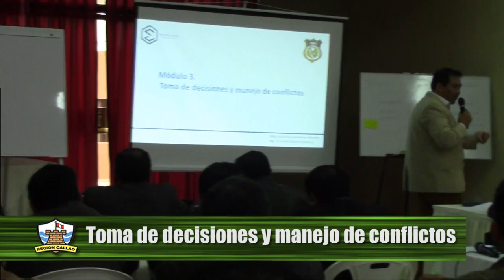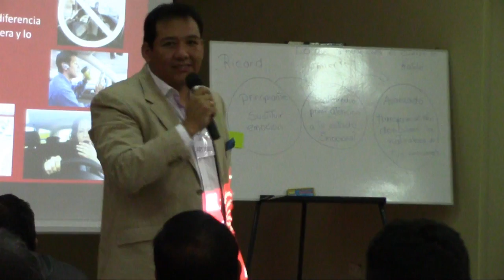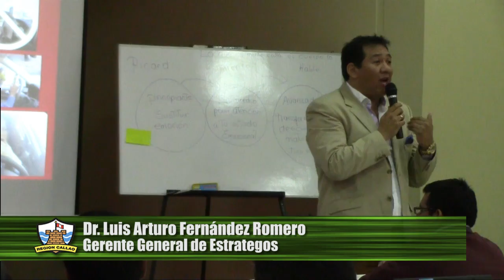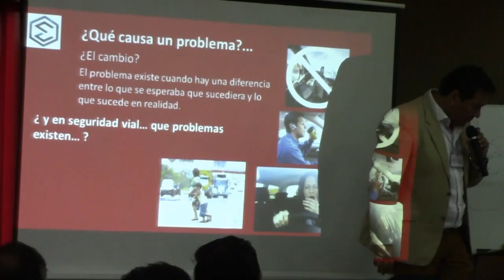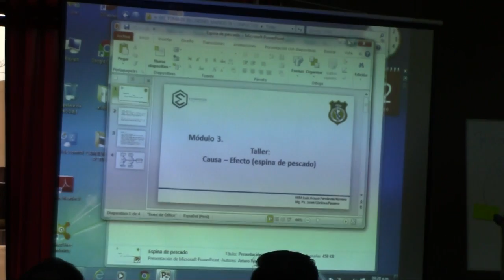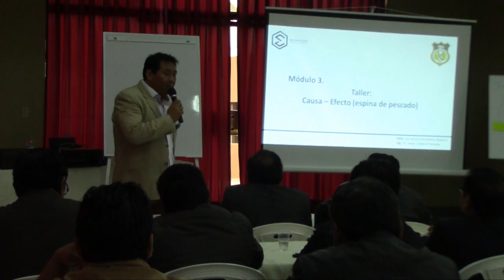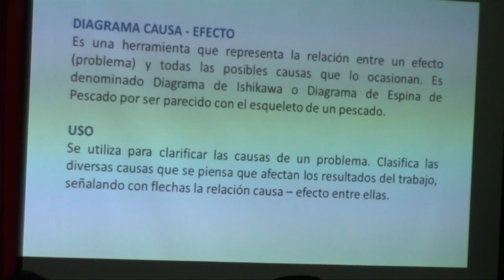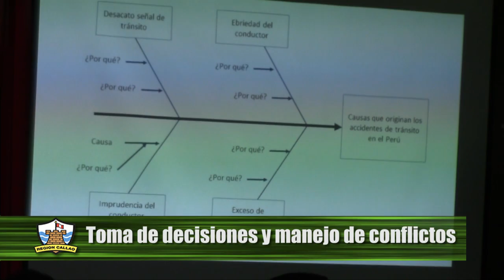Cambiemos de Actitud - Dr Arturo Fernández Toma de decisiones